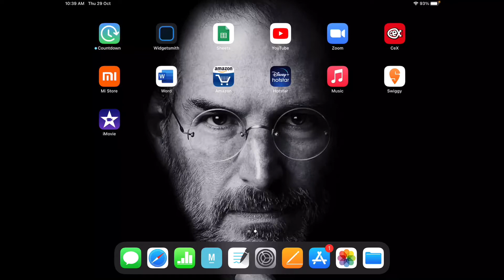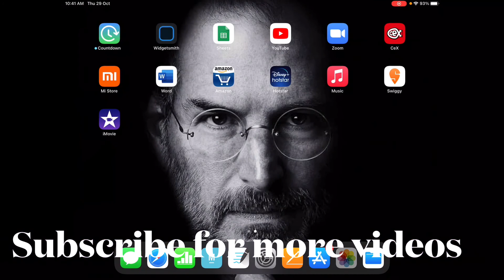Trick to make hidden album disappear from photos app in ios 14